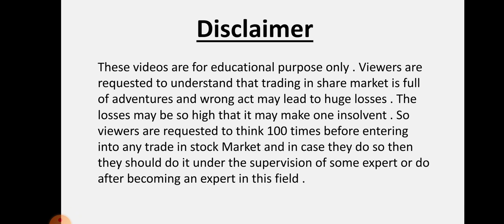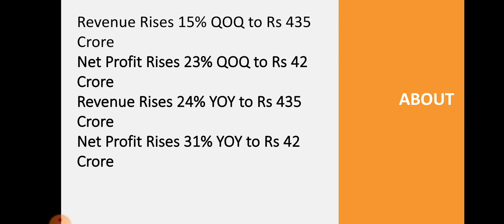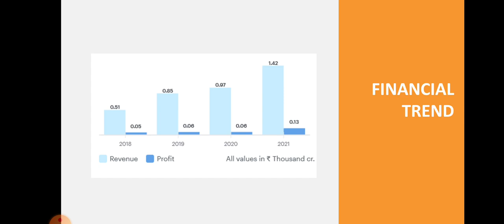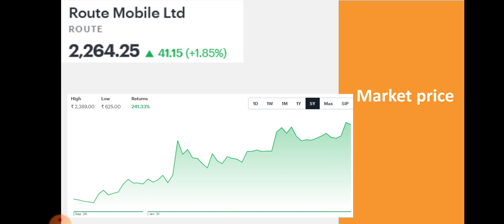Route Mobile Quarter 2 Results • Route Mobile Breaking News • Dailystock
Source: Tickertape.com
Moneycontrol.com